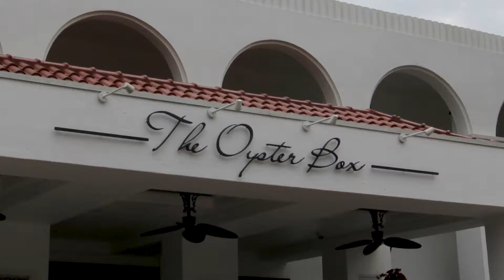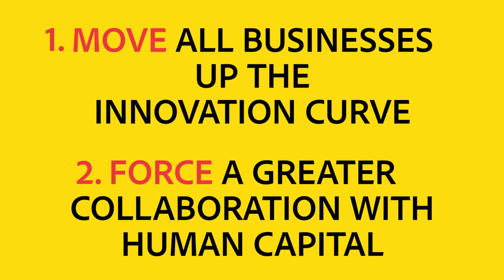KZN Business Conversations Event video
On 8th Feb, East Coast Radio held the inaugural KZN Business Conversations event at the Oyster Box. The breakfast was attended by over 80 business leaders in KZN and the goal was to engage the business community in KZN to work together to change perceptions about the region as a business destination. For a short recap of the event, please watch this video.